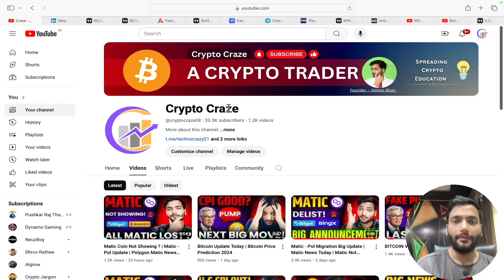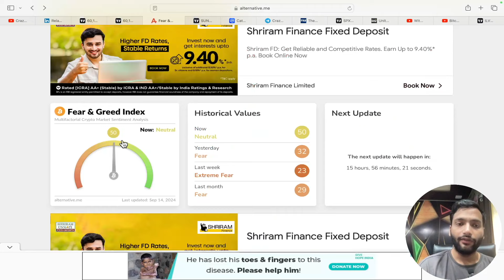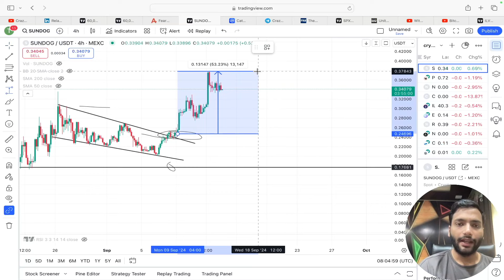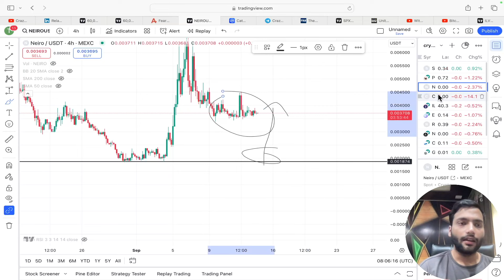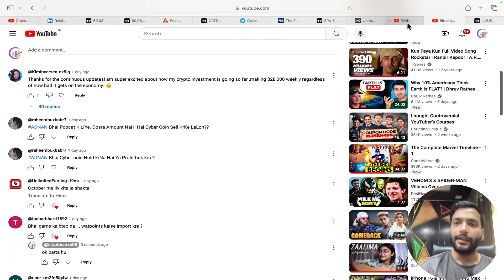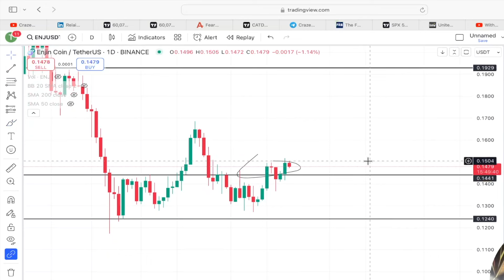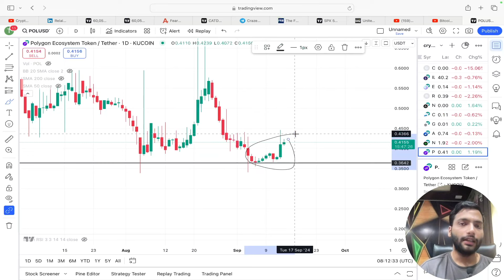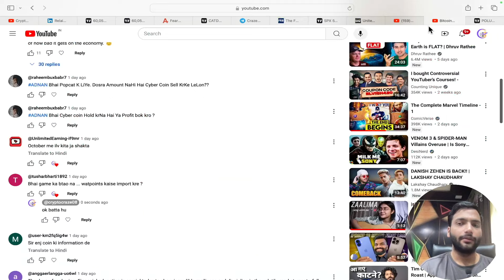BITCOIN Big Update Today | Bull Run Starts ?